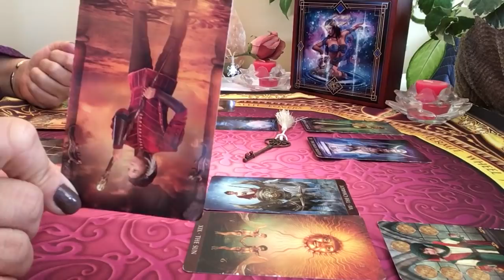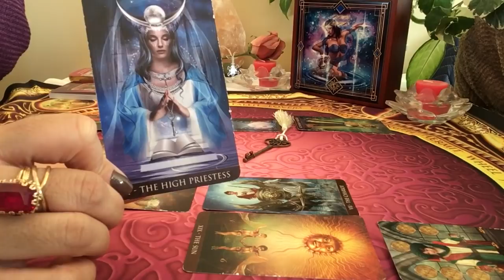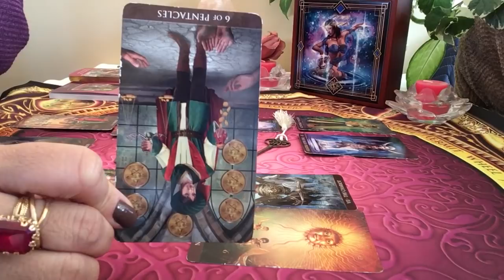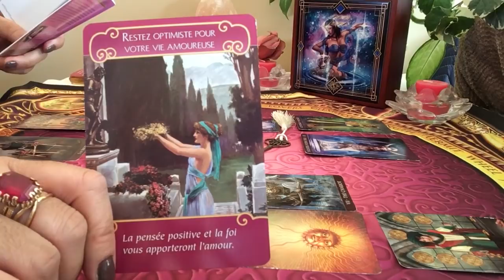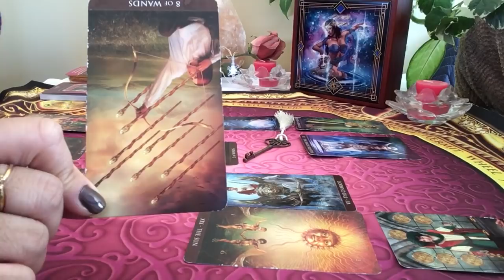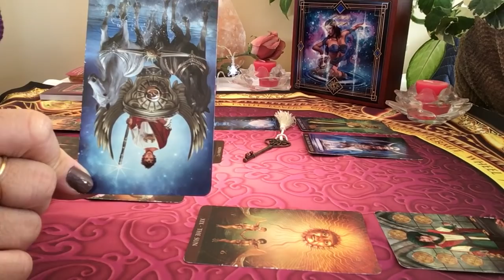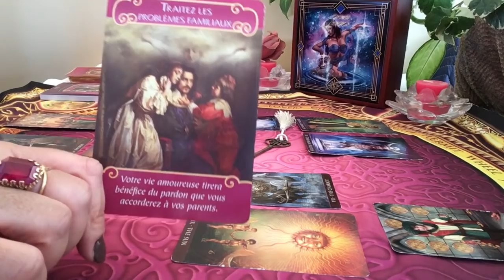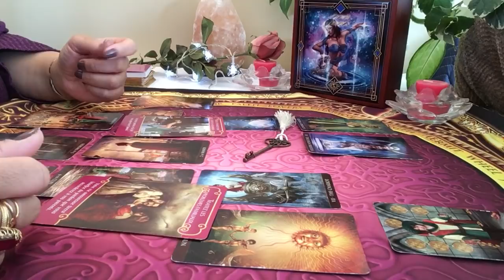Balance Énergies sentimentales du mois de février 2019